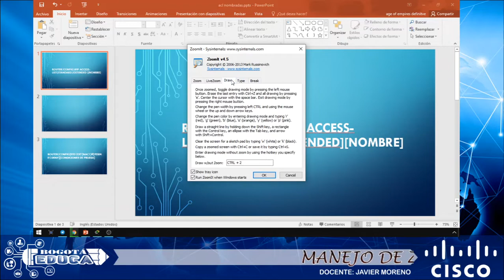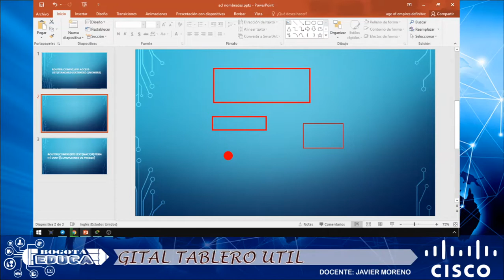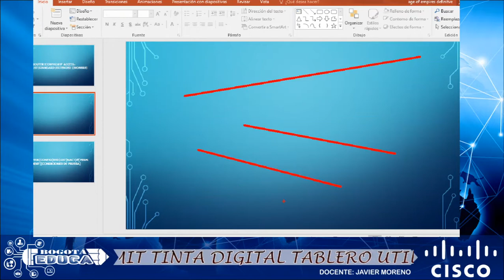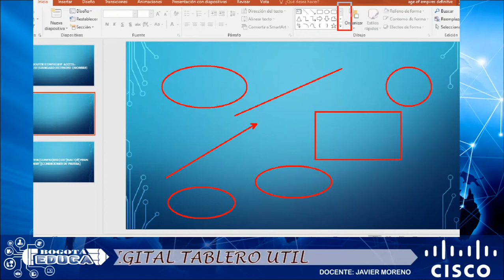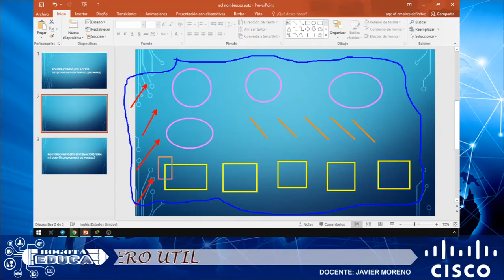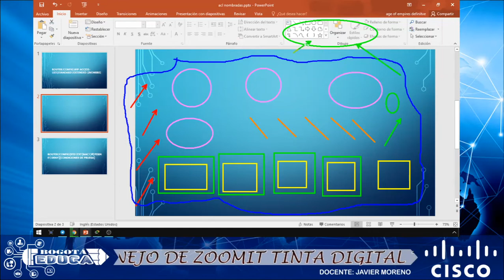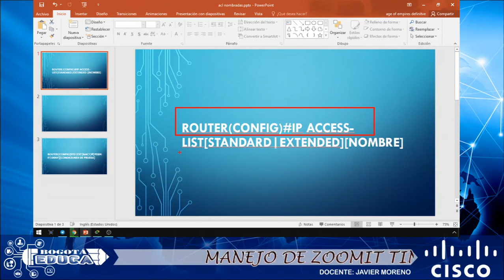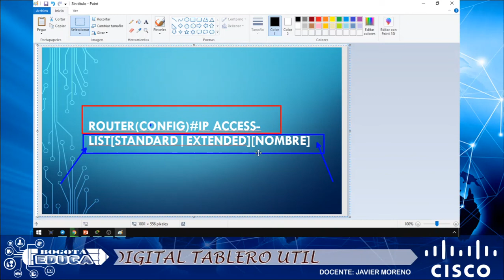✏️ como ESCRIBIR en la PANTALLA de mi pc con zoomit 1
Herramientas para docentes Manejo de zoomit
Herramienta de tinta digital para presentaciones y reuniones cuando compartes pantalla